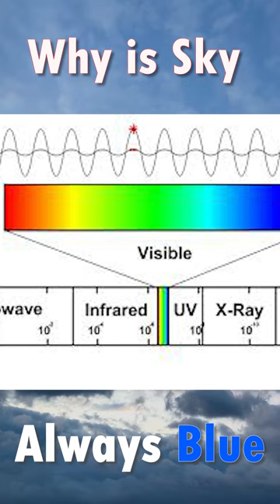why is sky always blue color?